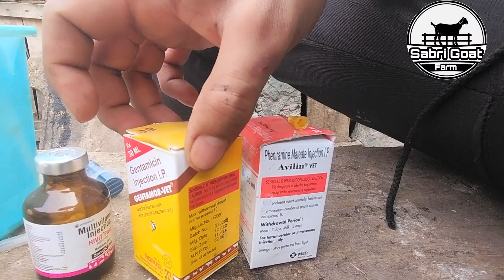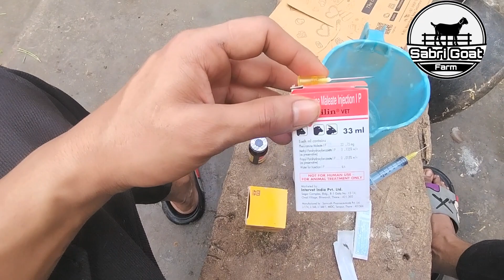बकरे की आंख से पानी आने का इलाज || treatment for goat's watery eyes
is video me bataya gya hai ki aankh se apni aane ka ilaaj